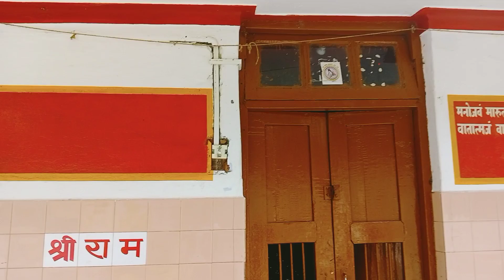आज हम गये मां झूलादेवी मन्दिर दर्शन करने🙏 और आशियाना पार्क रानीखेत में करी खूब मस्ती 🤗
आज हम गये मां झूलादेवी मन्दिर दर्शन करने || फिर वहां से पहुंचे आशियाना पार्क में घूमने ||